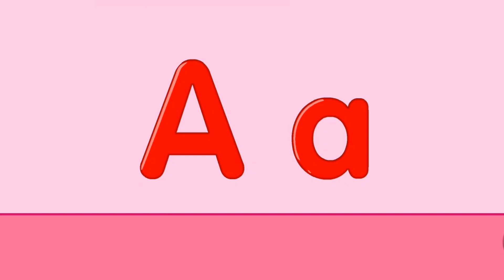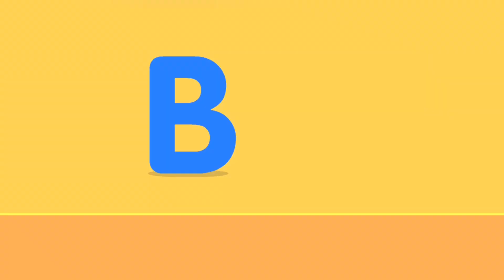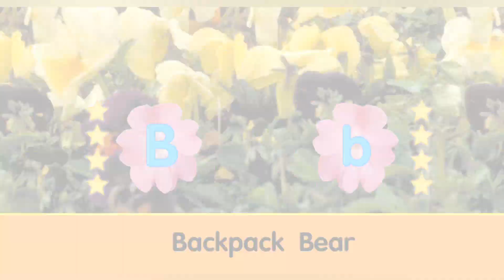Alphabet | Phonics for Kids - Learn To Read | ABC